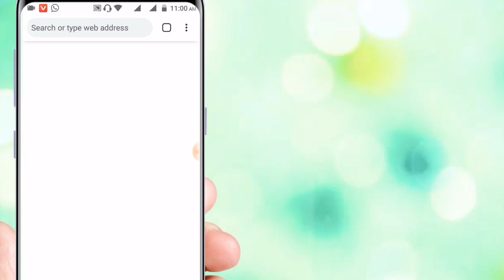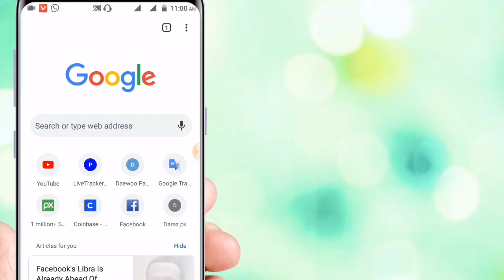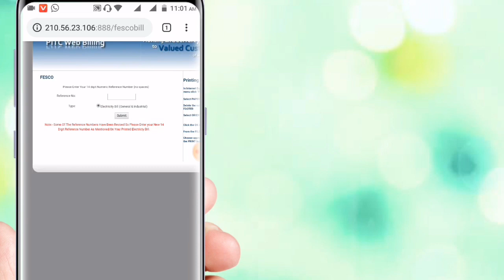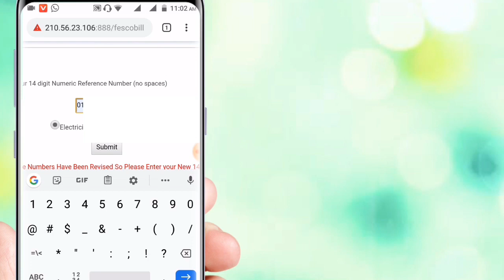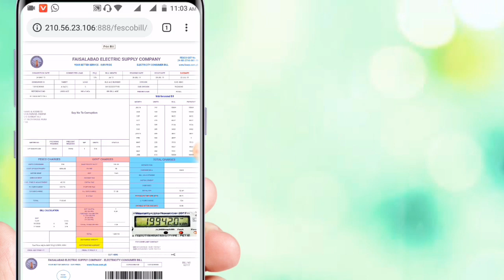bijli ka bill kaise check kare || bijli ka bill kaise check kare mobile se || Amir,s Guide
Friends agr ap ko meri video achi lagay to plz like share or comment zror kejiey or meray channel ko subscribe krna mt bholiay ta k meri hr nai video ap ko mil skay.
Agr ap meri video kay mataliq koi bhi sawal pochna chahtay hain to ap comment k zareye poch sktay hain ma ap k hr sawal ka jawab denay ki bharpoor koshish kro ga.